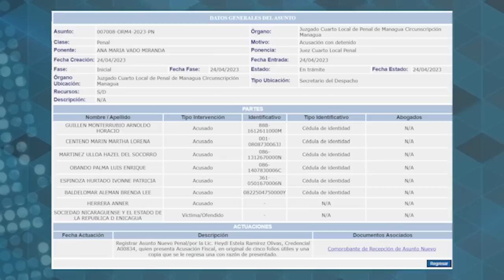Dictadura prohíbe procesiones católicas, pero premia a "pastores evangélicos cómplices"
La dictadura orteguista premia con permisos para actividades en plazas públicas a pastores evangélicos, mientras que las procesiones y otras actividades de la Iglesia católica siguen prohibidas y asediadas.
Uno de los últimos eventos evangélicos respaldados por el régimen fue la vigilia de avivamiento, realizada en la Plaza de la Fe y organizada por el pastor Omar Duarte, del Ministerio Internacional Ríos de Agua Viva.
El 24 de abril fue impedida la realización del Tope de los Santos en San Marcos, Carazo, la última en la lista de procesiones prohibidas por el régimen este año, incluyendo las de Semana Santa.
La abogada e investigadora Martha Patricia Molina, quien ha documentado los ataques de la dictadura contra la Iglesia católica, considera que el apoyo del régimen a las actividades de los evangélicos “se debe a que los principales líderes, no la comunidad en general, han sido abiertamente cómplices de los dictadores”.
Estas son otras noticias de nuestro Informe Semanal:

- Dictadura acusa a ciudadanos secuestrados en abril.
- La mano de Rosario Murillo en el nombramiento de diez jefas policiales.
- Laureano Ortega proclama el fin del dólar.
- Estados Unidos adopta nuevas medidas migratorias por el fin del Título 42.
- Dictadura cancela otras tres universidades privadas.
- China exime de aranceles a productos nicaragüenses a partir del primero de mayo.
- Sandinistas se preparan para celebrar el 44 aniversario de la revolución.